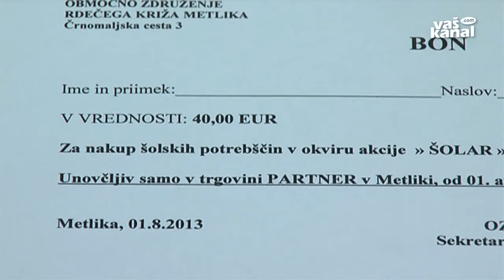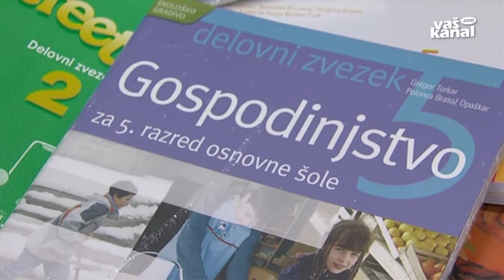Na pomoč pri nakupu šolskih potrebščin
METLIKA - Na Območnem združenju Rdečega križa v Metliki, kjer že osmo leto zapored v okviru posebne akcije Šolar pomagajo socialno ogroženim družinam pri nakupu šolskih potrebščin za njihove otroke, ugotavljajo, da je pomoči potrebnih vedno več, denarja pa lahko zberejo vedno manj.